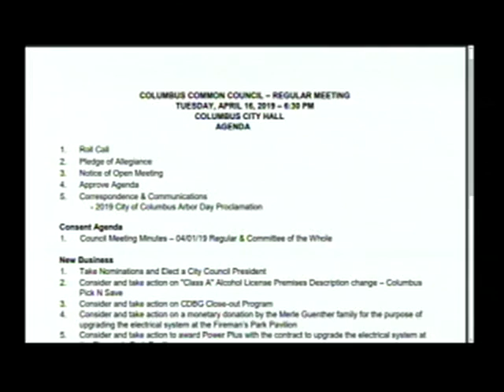Columbus, WI Council meeting from 4-16-2019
Recorded Common Council meeting from 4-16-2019.